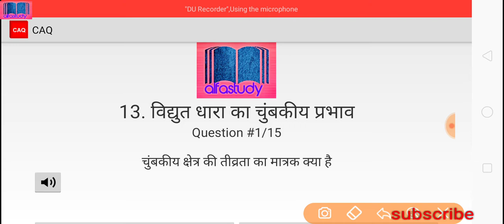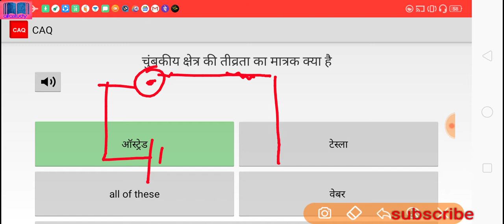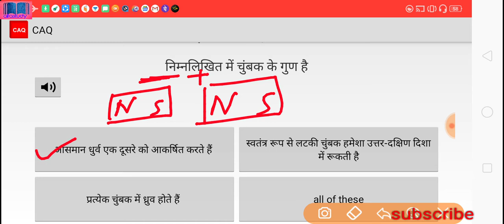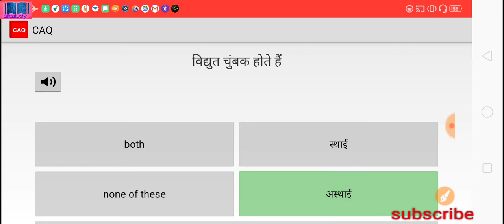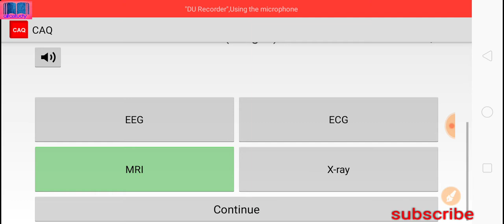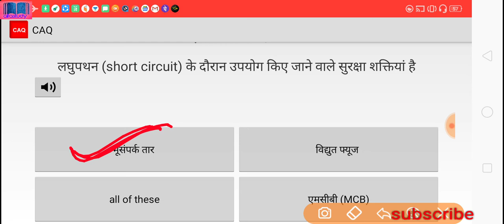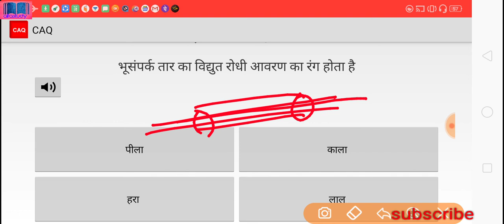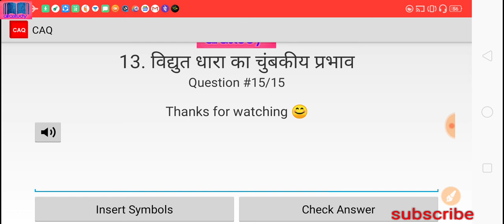RRB NTPC/Group-D 2019 | science |विद्युत धारा का चुंबकीय प्रभाव | Magnetic current (Chapter-13)